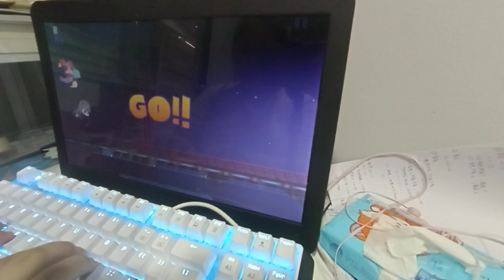【Muse Dash】無人區-VACUUM TRACK#ADD8E6（Hard 7）| 手元/Handcam（？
開心~
然後請忽略亂糟糟的桌子😂😂

提問：為何沒玩大觸11？
答覆：因為我就打不過

Happy~
And when you see a untidy table, please don't see it 😂😂

Question: Why you don't play master 11?
Answer: Because I can't play it.

遊戲資訊
遊戲：喵斯快跑
版本：電腦
配套：無「計畫通」

Game information
Game: Muse Dash
Version: Pc
Package: without DLC